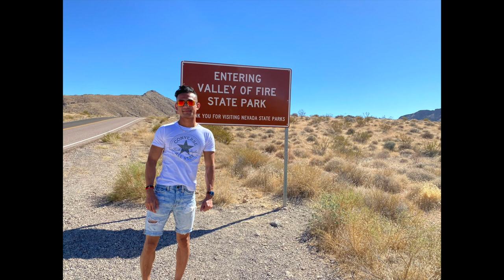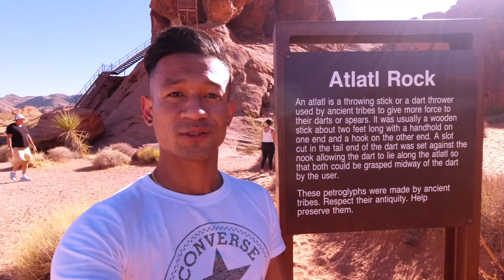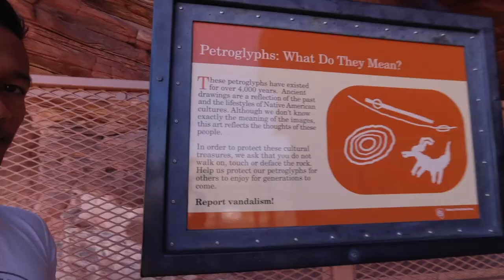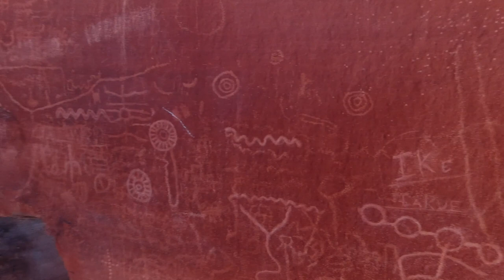Nevada to Utah Trip | PART I | Valley Of Fire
Hey Guys, im glad that i could upload another video after everything that had happened in this world that impact literally everybody.
this video is about my trip to las vegas and then to utah as part of my birthday week celebration. my first trip with airplane after the lockdown and the business start to reopen again.
Flew to vegas where we stayed for one night and continue to drive up to utah the next day. the first day there in vegas i made my way around the strip, walked around and see how is everything after the lockdown. i still see some group of people had fun, laughing and gambling. the different was that there were not as many people as it used to be before the pandamic.it was a lot more empty seats in the casino. some hotel are open and giving a really good deal actually but unfortunately some other hotel were still close due to a very low occupancy. the hotel could not afford the price to just maintain the hotel to keep the business open. very sad but that the truth that so many business people are dealing with right now.
I stayed in Paris hotel, Las vegas. the hotel is open and i had a great deal with the price and the hotel room is really nice. the next day we drove to utah. we stopped on the way to visit Valley of Fire state park. very interesting place. it is like a dessert area with different color of the rocks from red, pink yellow and brown beautiful place to visit if you guys around nevada area. it different scene from the metropolis like las vegas. there are some spot of attraction around the area where it has different kind view and rocks.
bee hive was the first stop we made as soon as we pass the gate of the park. you guys can see in the video and i explain why it called bee hive.the second stop was fire cave. very cool looking rock that you can climb on certain rock. i had a chance to climb one of the rock and taking some pictures with my balloon that i buy to celebrate my birthday. i also explain in the video the name behind the rock though i assumed about it. before we made our way to Atlatl Rock, we actually visit another place called white Dome (or something like that) but it was actually a hiking trail to really see what the best part of that park. but we decided not to do that because it was too hot and it was like an hour or so to hike. there were a spot where movie was taken from 1960's that was shot in one area deep on the hiking trail that become the highlight spot of the park. but other than that it is just a two giant rock that were split into two. after that we went the Atlatl Rock ( i am 100% sure i pronounced the park wrong in the video). this is the place in the park where you can see PETROGLYPHS (the writing on the stone surface by the tribe or people who lived there long long time ago, very ancient. there is a stair well to get to the spot on the stone where the petroglyphs were written. it is pretty much on top of a big tall stone. looking at the area itself make you feel like you are in a different world plus now you see this ancient writing on the stone make it feel you throw back to a thousand years ago. very cool and interesting.
the last but not least (that i not include in the video) is the arch rock. this scene in the video where i ended my video without mentioned the last place before we headed back on the road to utah. the stone is shape naturally through the years become an arch but very little. not as big as THE ARCHES in the other side of utah (you know what im talking about). still it was really interesting to visit and look at.
i would love to see another park around  Valley of fire area but we need to catch up with the time to utah. we still had 3 hour or so to get there and while the sun still up. so from Valley of fire we continued our journey to utah where we made another fun trip with a lot of video and picture that will coming soon in the next video in my channel.